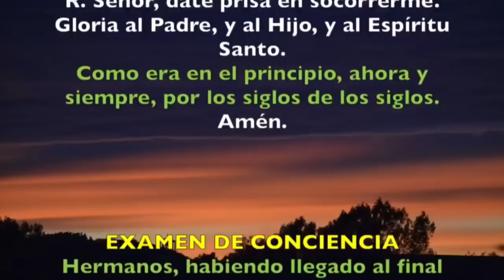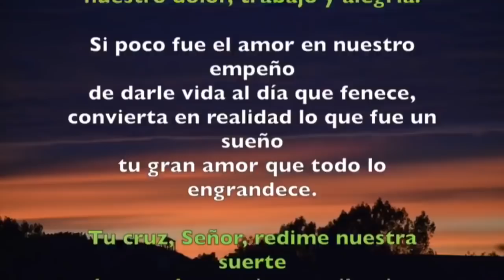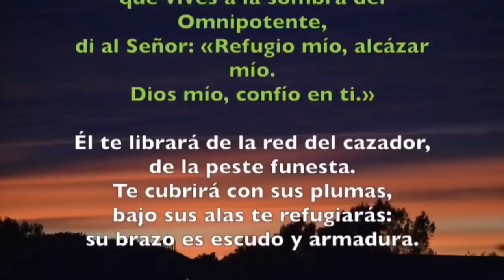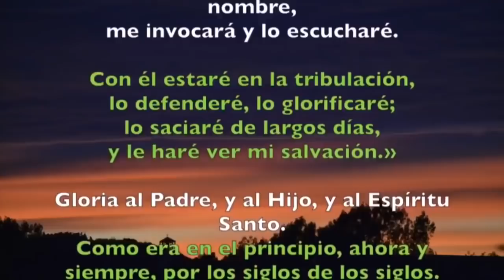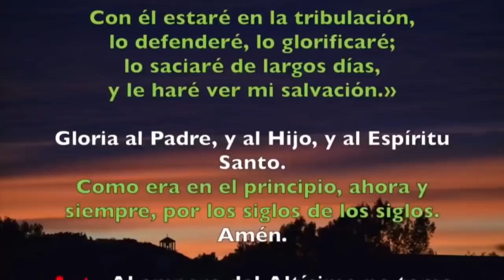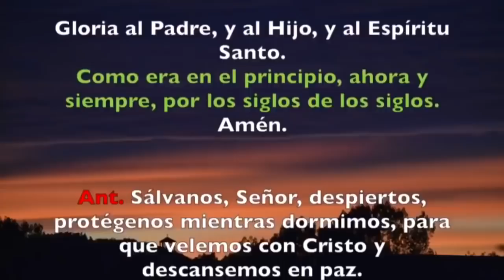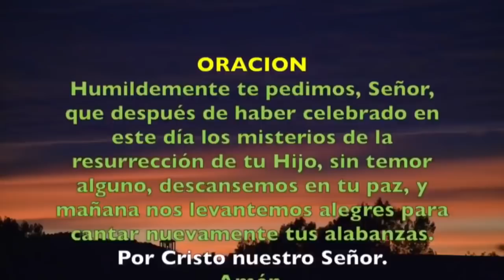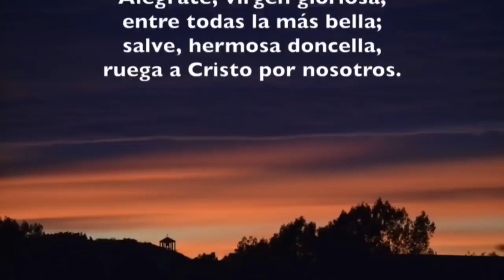Oracion de la noche Completas DOMINGO 10 DE NOVIEMBRE Padre Sam